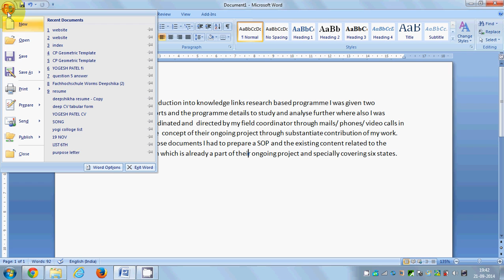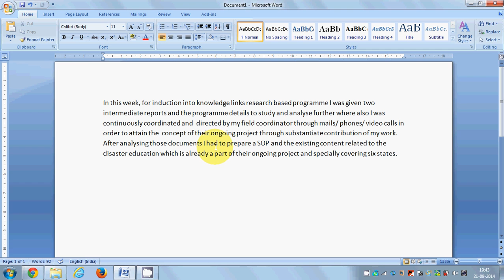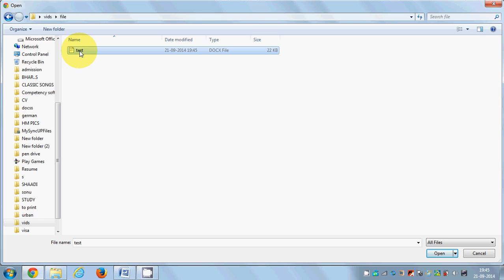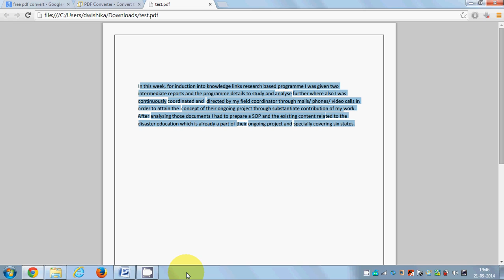How To Convert a Word documents to PDF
In this video I going to show how to convert Microsoft word file to PDF adobe file. Converting word to PDF free instant download full version freeware  in office 2007 / office  2010